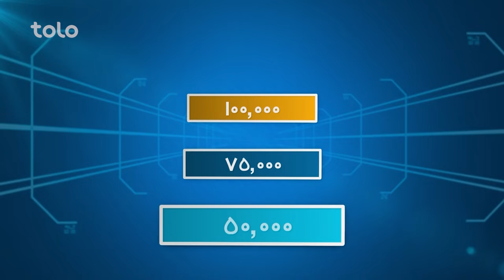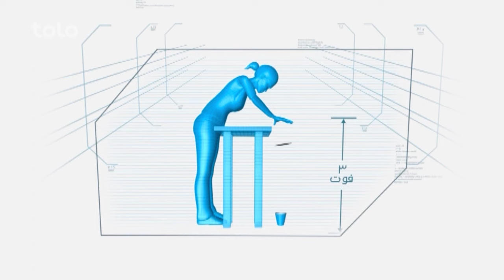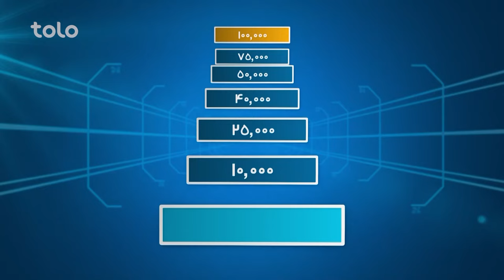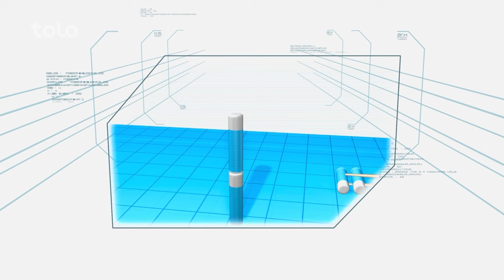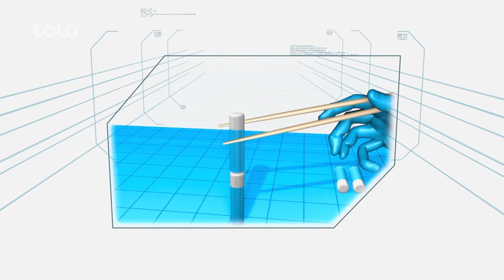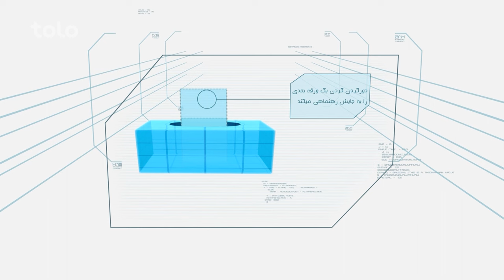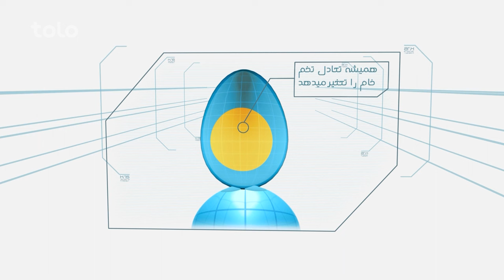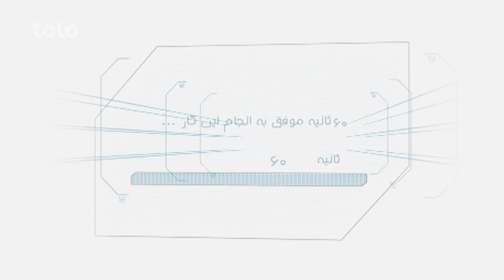Hit Lahza ba Lahza Saber Andishmand & Rashid Andishmand | هیت لحظه به لحظه محمد صابر و رشید اندیشمند